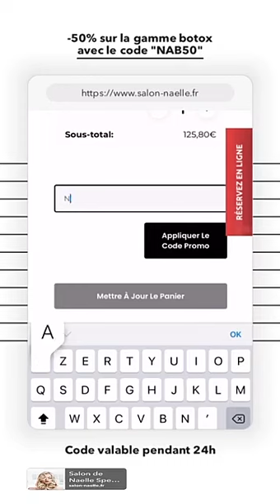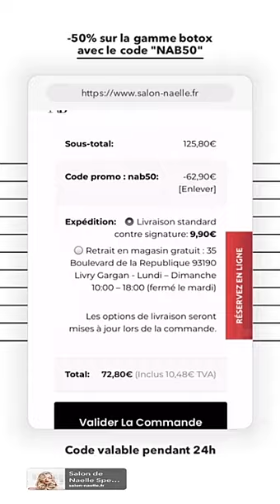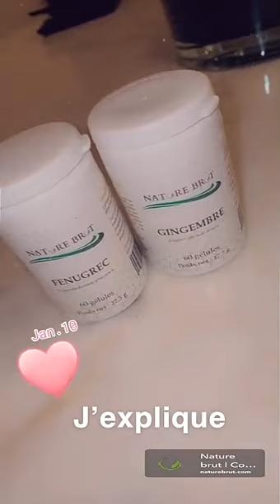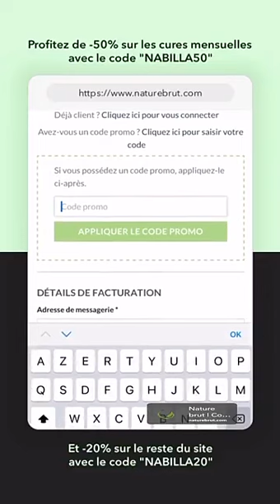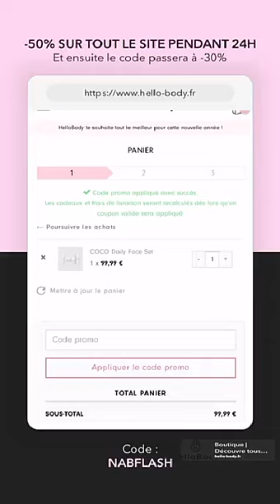NABILLA VERGARA - 11 Janvier 2021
Hello les amis retrouvez ma journée du 11 Janvier 2021 enjoyyy